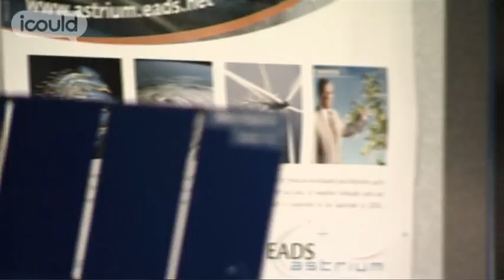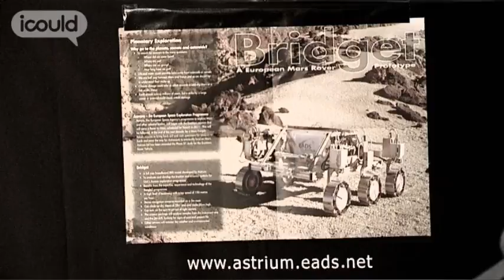Career Advice on becoming a Mechanical Engineer by Nicola S (Full Version)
for more careers info.

Nicola has always wanted to be an astronaut, she chose her GCSEs, A levels and Degree based on what she thought an astronaut needs. After twenty years of planning to become an astronaut she was told by a NASA Flight Surgeon that it wasn't going to happen for her so she had to re-think her plans.Highlights